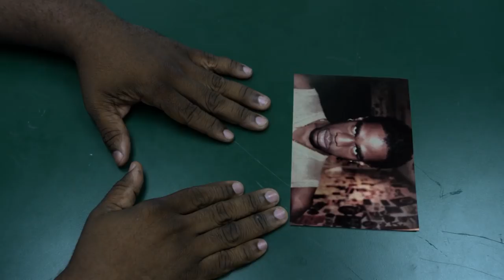Luke Cage | The Man On The Hill | SEASON 2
Marvels Luke Cage is owned by Netflix/Marvel.